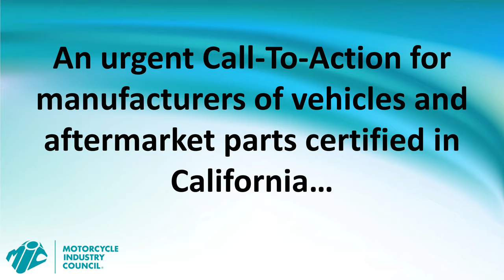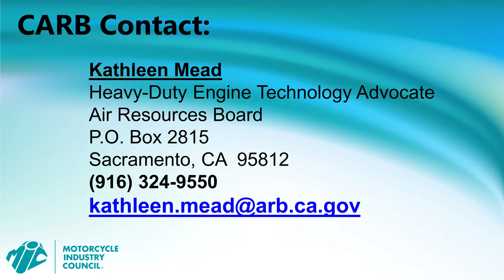MIC Call-To-Action: Contact CARB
An MIC Call-To-Action for manufacturers of vehicles and aftermarket parts that require certification by the California Air Resources Board (CARB)